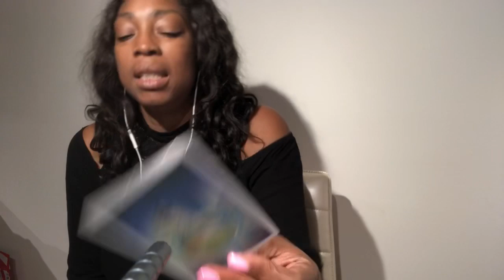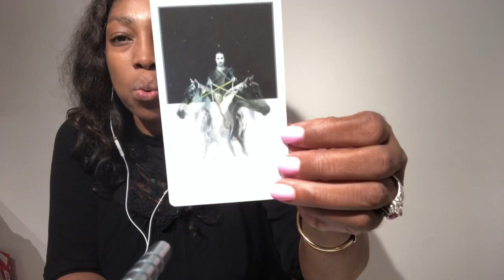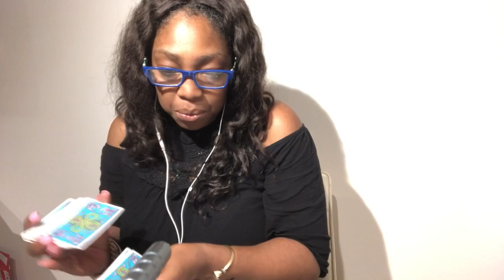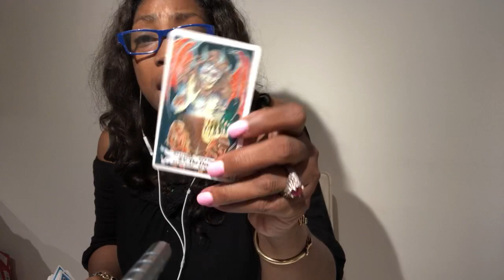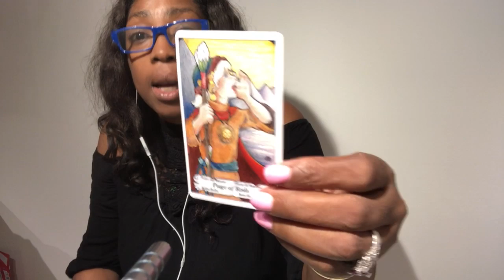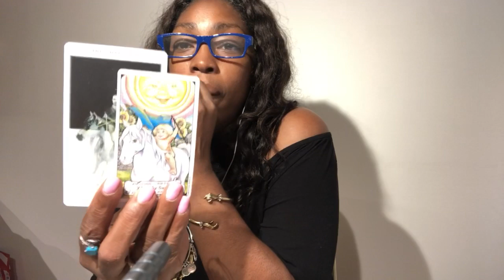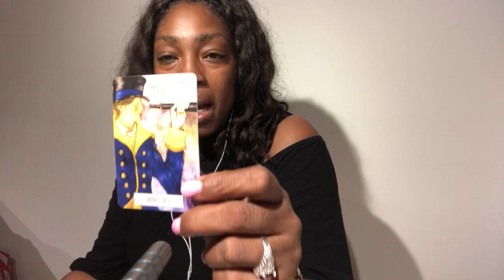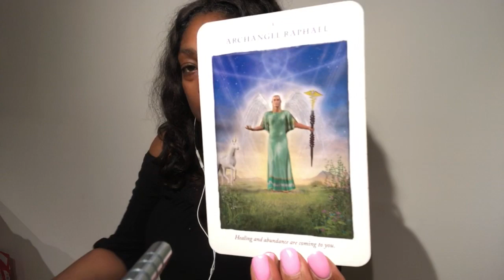Scorpio August 2019 Tarot Reading: Monthly Horoscope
Scorpio August 2019 Tarot Reading: Monthly Horoscope lets you find out what the month of August has to offer you Scorpio signs. I use a combination of my gift, tarot cards, numerology and astrology to provide weekly psychic energy vibration readings for all Zodiac Signs.

Kathye